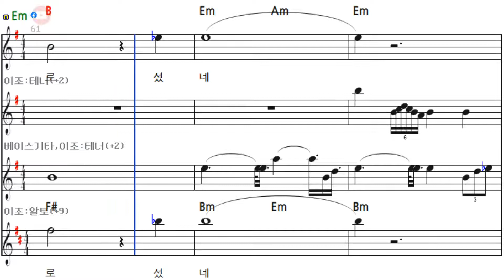사슴소녀 - 엄지와 검지